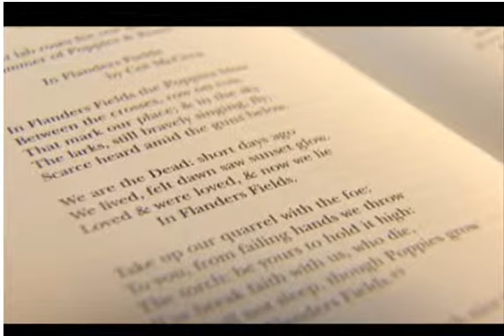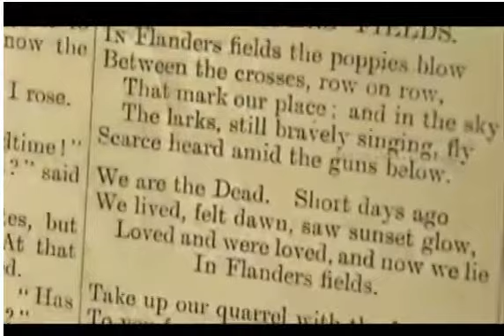"In Flander's Field" poem untold story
Americans aren't quite as familiar with the poem as citizens of The Commonwealth are, even though Buddy Poppies were a staple of American culture for a very long time, and the poem is widely regarded as the reason for the poppy as a commemorative item.